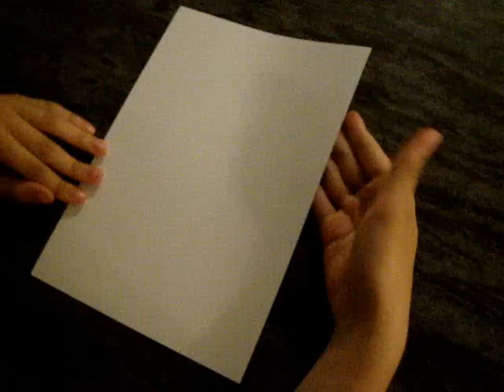best paper planes episode 11(satelite)